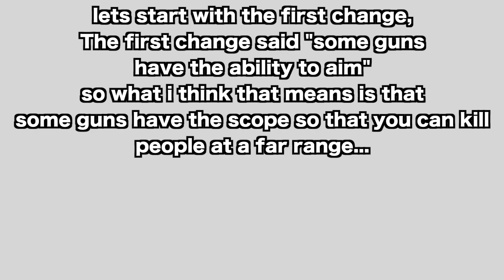NEW 6.7.2 BLOCK CITY WARS UPDATE!!!